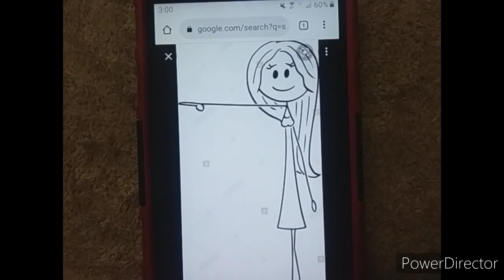Toad For Hire #10: 7-Eleven